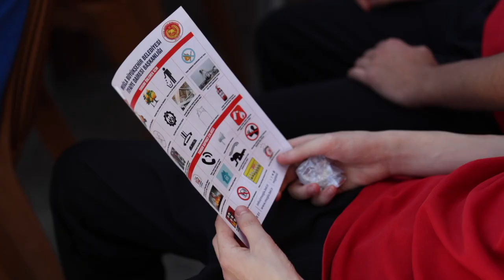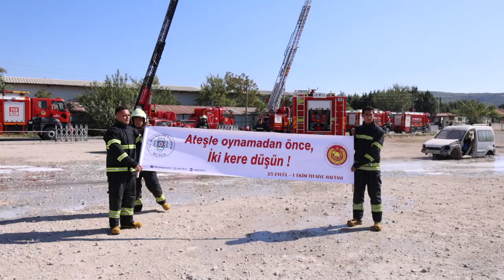İtfaiye Haftası dolayısıyla bir tatbikat gerçekleştirdi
İtfaiye Haftası dolayısıyla Muğla Büyükşehir Belediyesi İtfaiye Dairesi
Başkanlığı Menteşe ilçesinde kapsamlı bir tatbikat gerçekleştirdi.

Menteşe ilçesi Sosyo-kültürel alan yanında bulunan arazide gerçekleştirilen tatbikata Muğla Büyükşehir Belediye Başkan Vekili Merve Fidem Barut, Menteşe Belediye Başkanı Gonca Köksal, daire başkanları, öğrenciler ve vatandaşlar katıldı.
Kapsamlı gerçekleştirilen tatbikatta itfaiye ekipleri ilk önce yanan bir eve
müdahale ederek alevleri kısa süre içerisinde söndürdü. Tatbikatta ekipler daha
sonra araç yangınına müdahale etti. Kuyuya düşmüş bir yavru kediyi kurtaran
itfaiye erleri daha sonra sıkışmalı bir kazaya müdahale etti. Kurtarma
tatbikatının ardından Muğla Büyükşehir Belediyesi’ne bağlı itfaiye grup
amirlikleri arasında yarışma düzenlendi. Yarışmada Bodrum İtfaiye Ekip
Amirliği birinci oldu.
Tatbikatta konuşan Muğla Büyükşehir Belediyesi İtfaiyesi Daire Başkanı
Mehmet Karyağdı; “ İtfaiye Dairesi Başkanlığımız bünyesinde 13 ilçede grup
amirliği, 26 itfaiye istasyonu, Afet Koordinasyon merkezi ve 112 acil çağrı
merkezi ile il genelinde 41 noktada hizmet veriyoruz. 2014 yılından bu yana 61
bin 192 itfai olaya müdahale ettik. İtfaiye olaylarına ulaşım süremiz 6 dakika 58
saniyedir” dedi.
Tatbikatta konuşan Menteşe Belediye Başkanı Gonca Köksal “İtfaiye
ekiplerimiz bizler için 7 gün 24 saat görevlerinin başında. İtfaiye ekipleri olası
can ve mal kayıplarını en aza indirmek için var gücüyle çalışmaktadır.
İtfaiyemizin kuruluş yıl dönümü kutlu olsun” dedi.